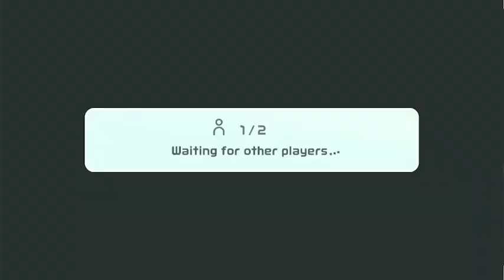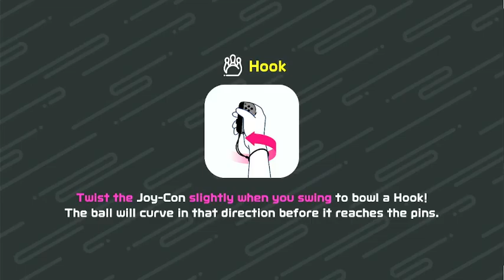Welcome to The Lounge! - The Lounge with SJ & Lug [1]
Our thoughts on UGA vs TCU, who is winning the Super Bowl, MJ or LeBron and I was a glowstick?